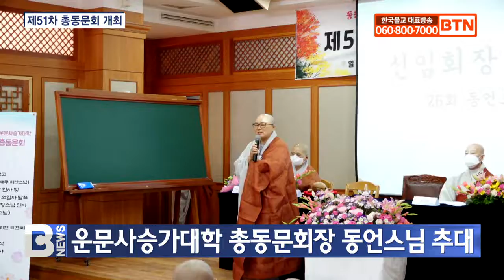[BTN뉴스] 운문사승가대학 총동문회장 동언스님 추대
운문사승가대학 총동문회가 지난 20일 운문사 선열당에서 제51차 총동문회를 개최하고 신임 회장에 26회 졸업생 동언스님을 추대했습니다.

코로나 사태 이후 3년 만에 모인 총동문회에서 운문사 율주 일진스님, 주지 운산스님, 25회 동문회장 지호스님 등이 참석해 모교 발전을 위한 토론을 하고, 박사과정 4명과 석사과정 5명에게 장학금을 전달했습니다.

일진스님은 "동문 스님들이 열심히 전법활동과 수행을 한 덕분에 지금의 운문사가 될 수 있었다"고 고마움을 전달했습니다.

운산스님 "화합승가의 전통을 지켜 법고창신이라는 아름다운 승가의 모습으로 거듭나겠다"고 포부를 밝혔습니다.

신임 총동문회장 동언스님은 전국 제방선원과 무문관 등에서 정진했고, 미얀마와 인도에서 십여 년간 위빠사나를 수행했습니다.